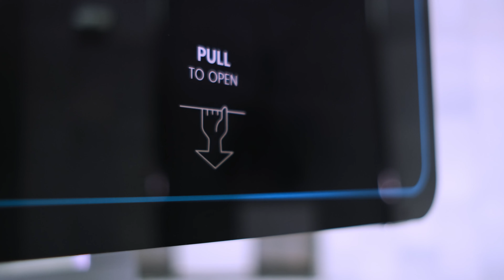HYPUR - El primer germicida, higienizante y secador de calzado del mundo - INVA Solutions (OFF)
Hypur es un equipo germicida que higieniza y seca las zapatillas
de baño. Combinando el aire a presión, una elevada temperatura
y una luz UV tipo C sobre la superficie del calzado, se
logra la eliminación de microorganismos tales como bacterias,
virus, levaduras, protozoos y otros patógenos.
Al utilizar Hypur, el usuario puede guardar sus sandalias de
baño libres de gérmenes, higienizadas y secas listas para
volver a usar. Así se previene la aparición de infecciones y los
malos olores, atacando la estructura molecular del microorganismo,
aislándolo, esterilizándolo y evitando su reproducción.
Fácil instalación y sin mantenimiento. Sin obra, solo hace falta
una toma de corriente.